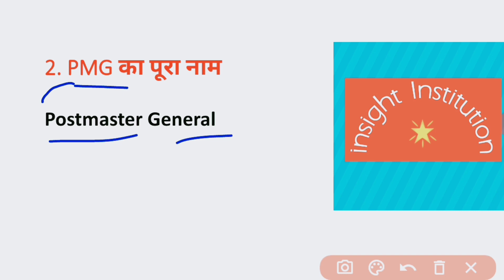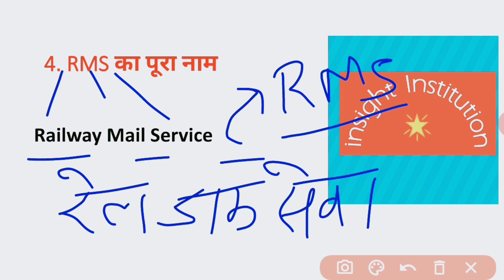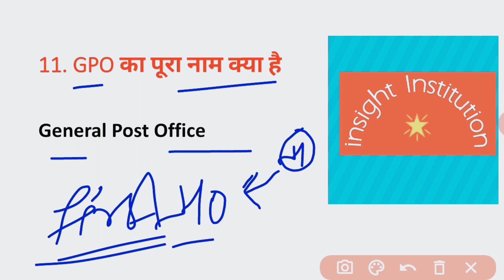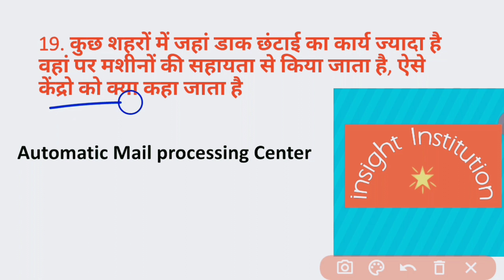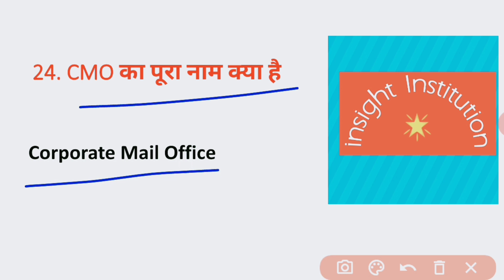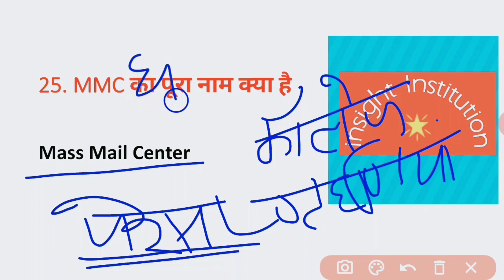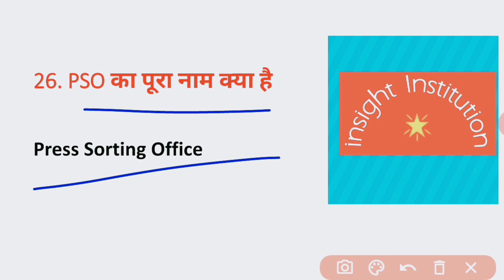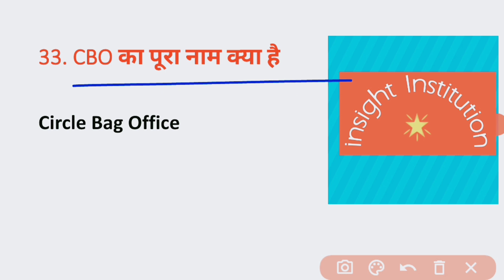MCQ On POSTAL MANUAL Volume 5 Definations ll Important Full Forms for MTS/PA/PM ,insight institution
IMPORTANT MCQ Based On POSTAL MANUAL Volume 5 ll important Full Forms of Postal Manual Volume 5 ll हिंदी में ll